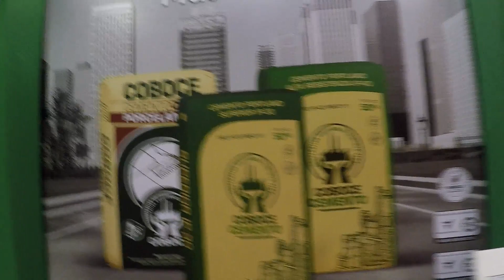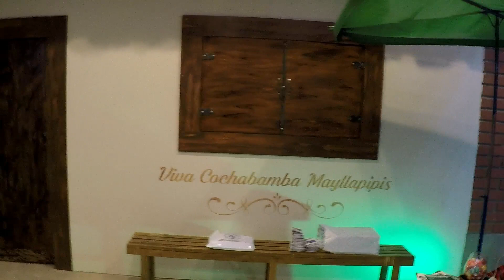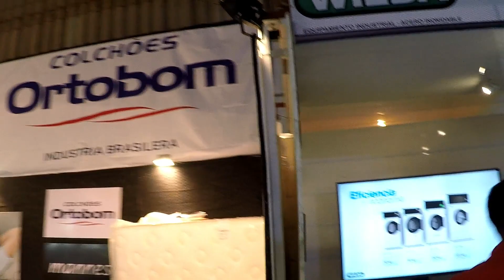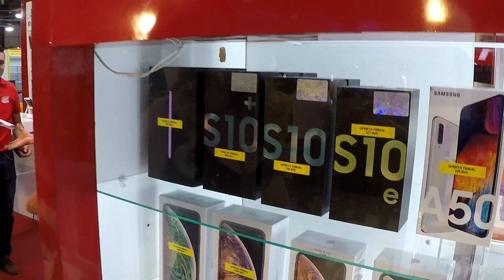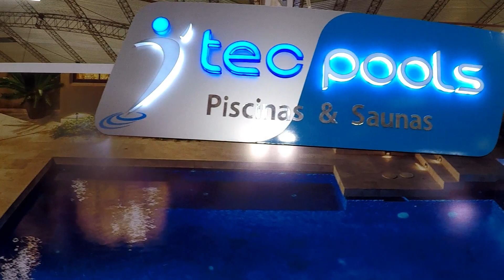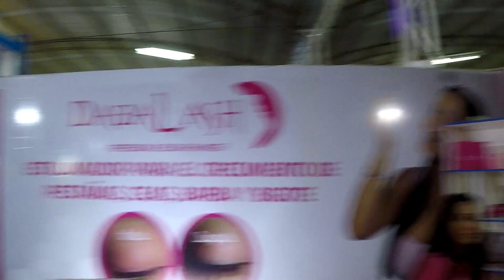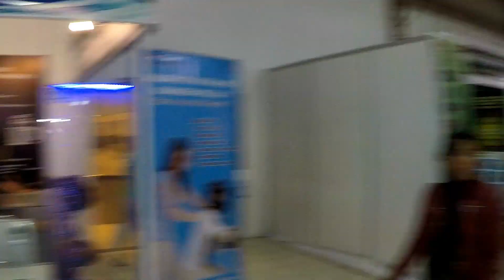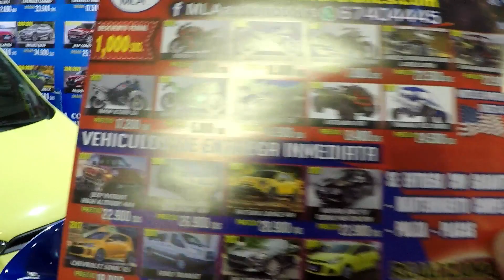FEICOBOL 2019 Pabellón Internacional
Visitando la feria internacional de Cochabamba Bolivia FEICOBOL 2019  Pabellon  Internacional